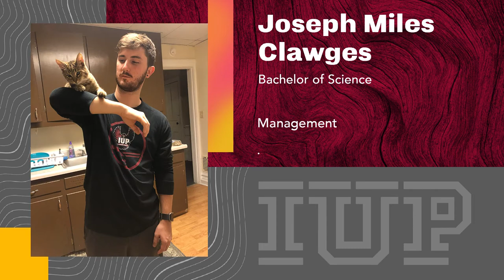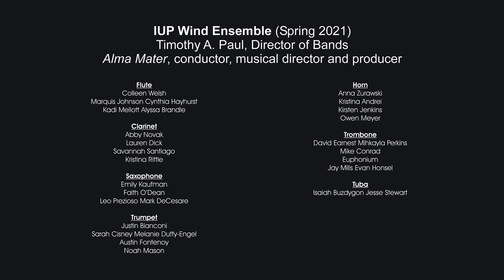2021 May Eberly College of Business Virtual Commencement Ceremony